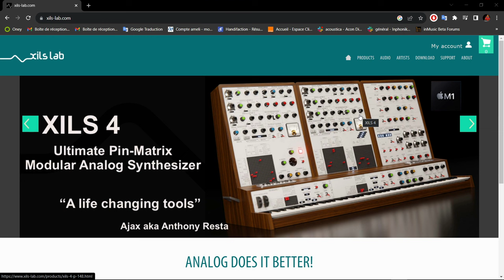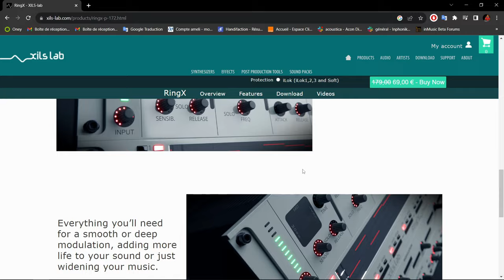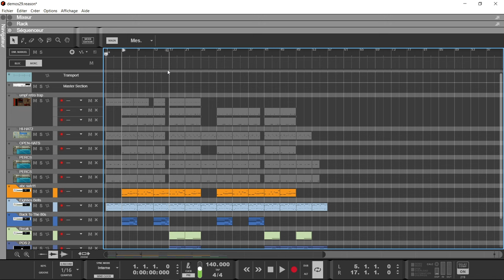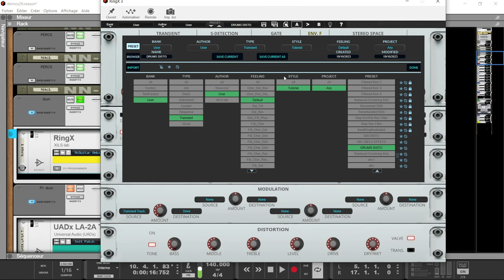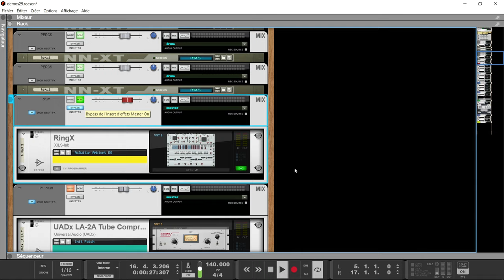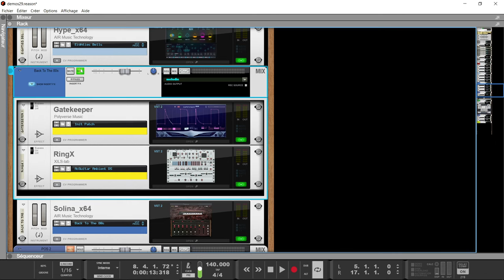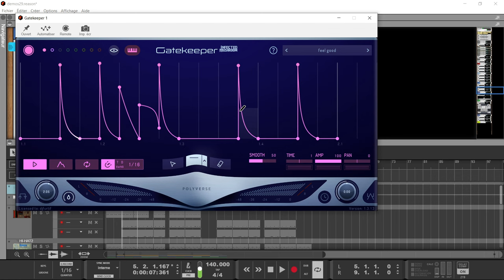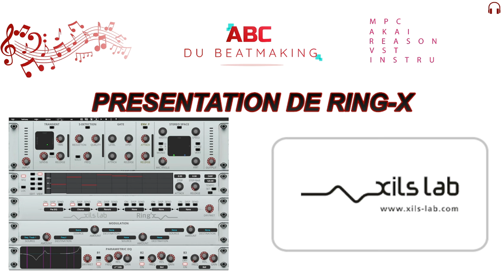PRESENTATION DE RING-X PAR XILS-LAB